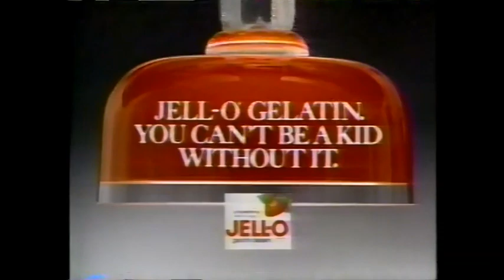January 25, 1988 commercials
Taken from ALF off WNBC.

1. The Pepsi 4X4 Sweepstakes
2. Kellogg's Nut & Honey Crunch
3. ALF commercial bumper
4. Red Lobster
5. Colgate
6. Jell-O
7. Oreo Big Stuf
8. Valerie's Family promo
9. Another ALF commercial bumper
10. Kellogg's Crispix
11. Diet Coke
12. ALF partial closing credits with Highway To Heaven/Cheers/Beverly Hills Buntz/St. Elsewhere voiceover promos